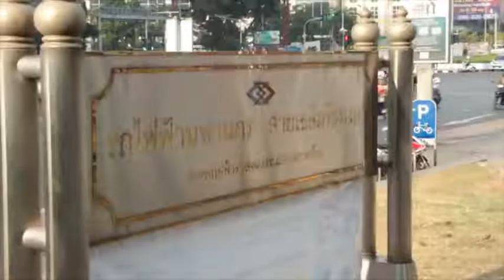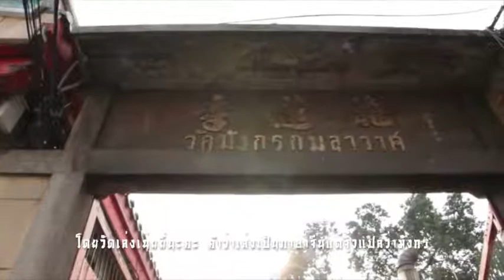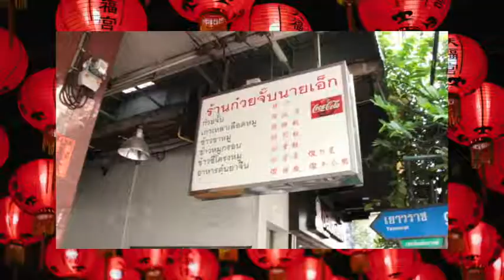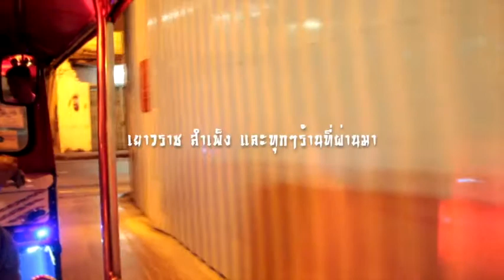ไขมันข้น ทรัพย์จาง ep.1 เยาวราชกลางวัน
งานนี้เป็นส่วนหนึ่งของรายวิชา พินิจบางกอก